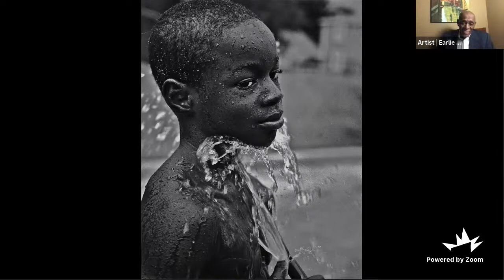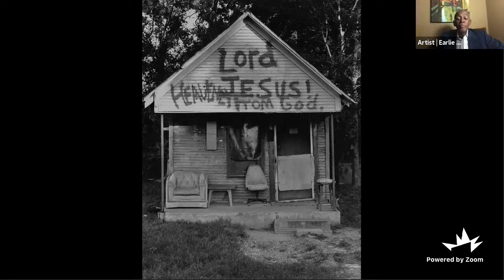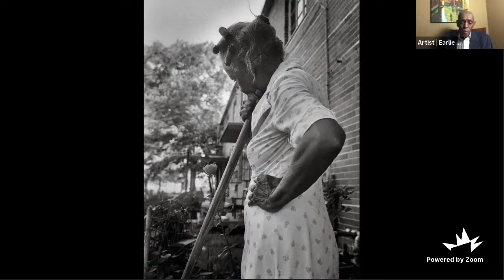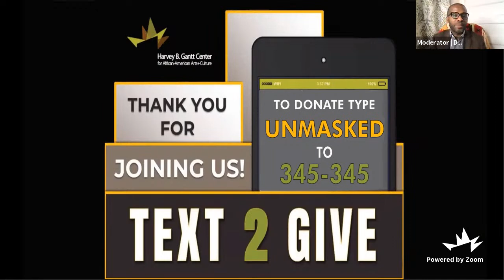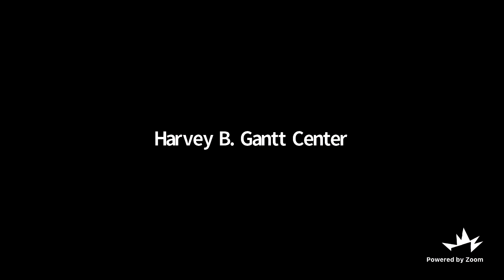Open Air with artist Earlie Hudnall